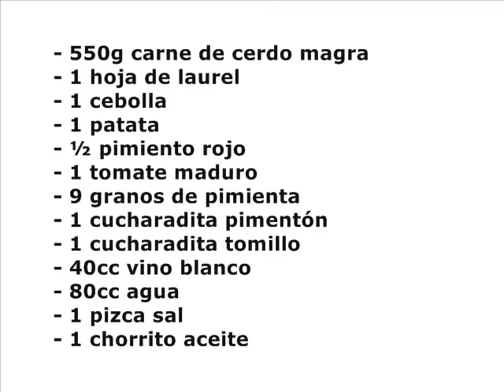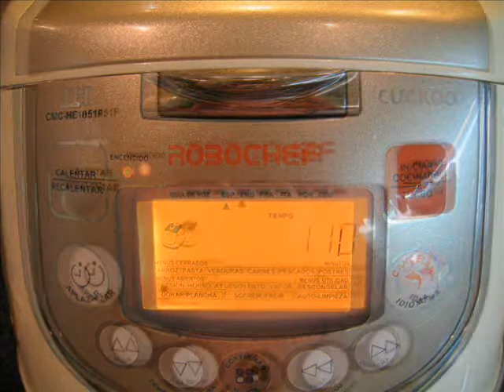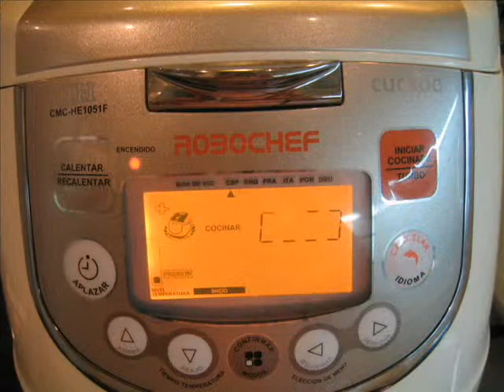Estofado de cerdo